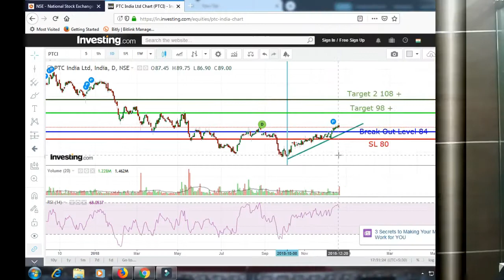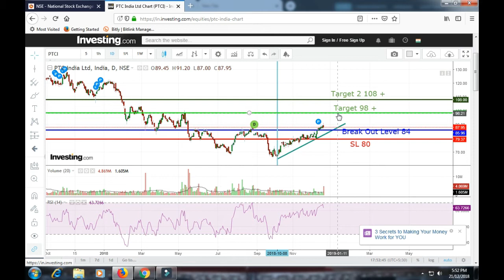PTC INDIA LOOKS POSITIVE!!!!!!!!!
Our channel "Stock Techniques" is a stock market related channel.On our channel we provide basic and technical analysis of stock market. This is purely for learning and educational purpose only.